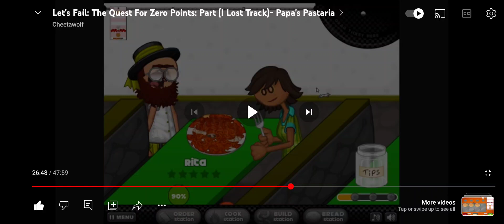DROP THE FORK!!!